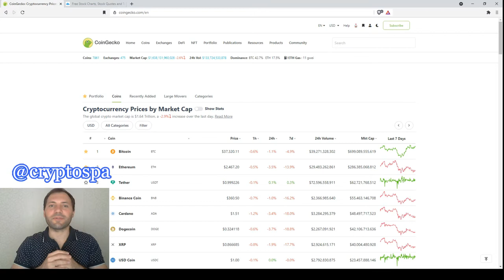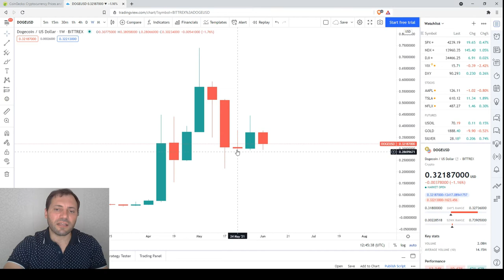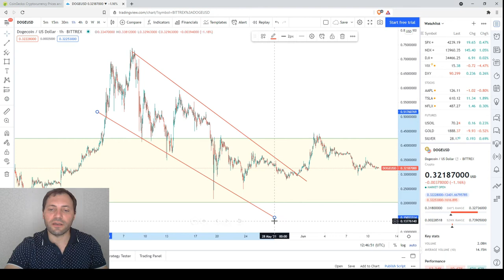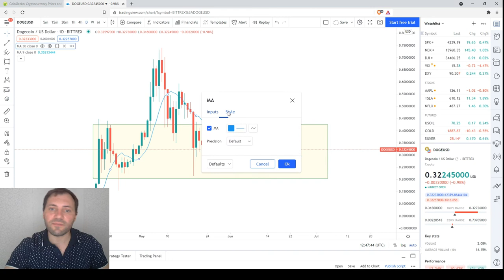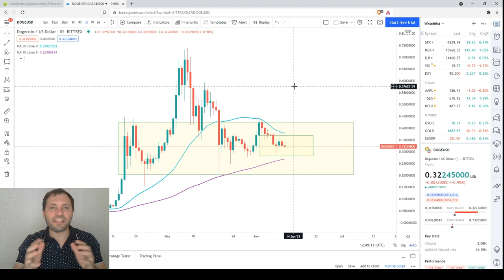Обзор Криптовалютного Рынкa | 11.06.2021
В этом видео я проанализировал ценовой график Dogecoin (DOGE/USD), используя технический и свечной анализ на разных таймфреймах.

Важно!

Несколько слов обо мне:

Я профессионально работал валютным аналитиком в течение последних почти 15 лет, а также в качестве криптоаналитика за последниe 4 года.